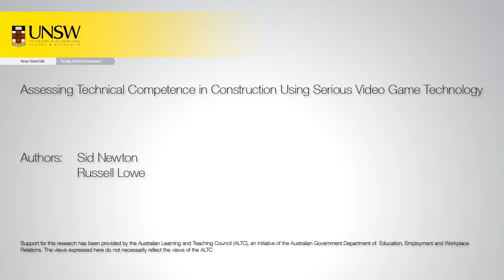009 Watching the architect and builder